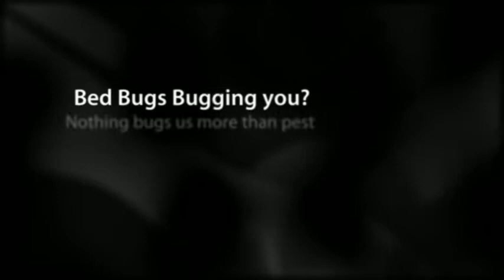**Affordable** Exterminator jersey city Pest control jersey city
We are the number 1# exterminators & Pest control company in Jersey city!